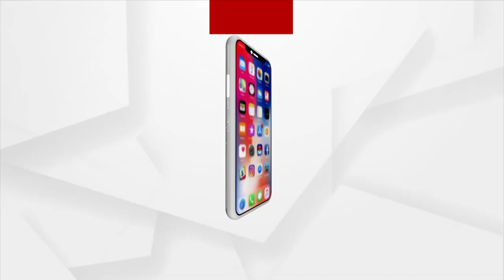Sata Katha || ଆମକୁ ସାତ ଖୁନ ମାଫ୍